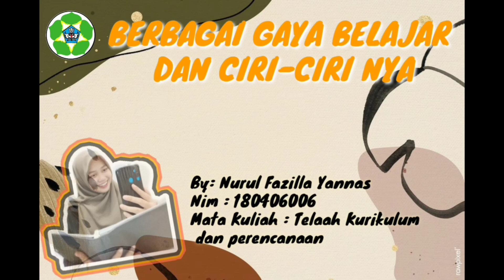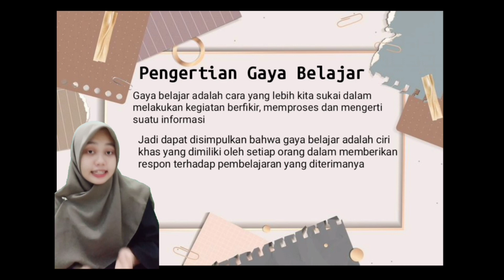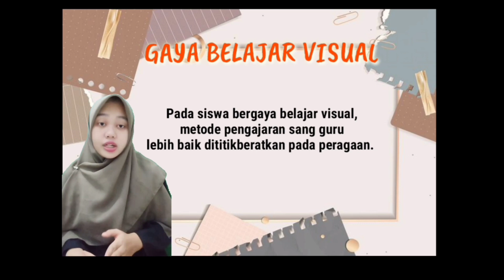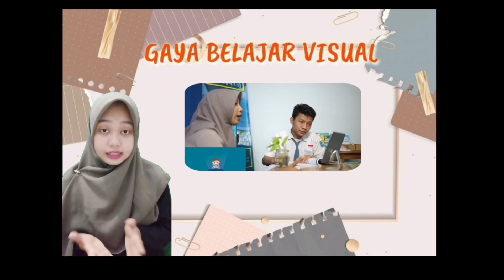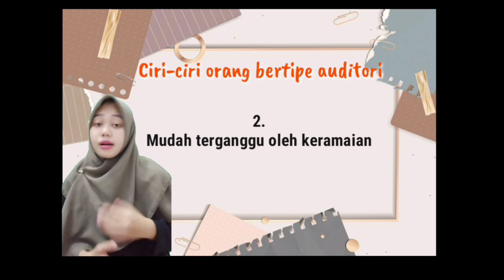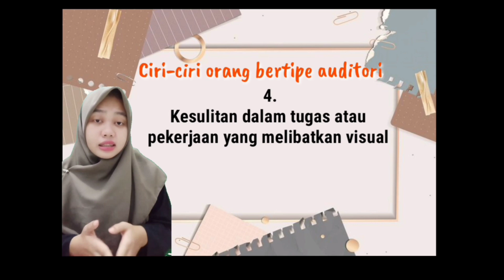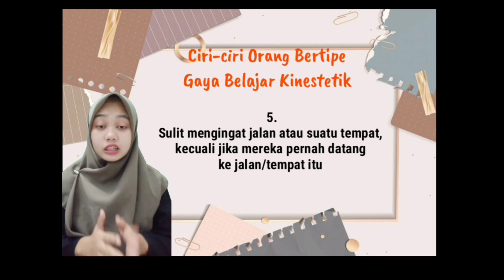Berbagai Gaya Belajar dan Ciri-cirinya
Assalamualaikum
Hallo

Jadi tujuan saya membuat vidio ini adalah untuk memenuhi tugas UTS MK TELAAH KURIKULUM DAN PERENCANAAN PEMBALAJARAN MTK
Nama: Nurul Fazilla Yannas
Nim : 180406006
Dengan Dosen Pengampu yaitu ibu Rizki Amalia S.Pd., M.Pd.

Dividio kali ini saya akan Mereview Gaya Belajar dan Ciri-ciri ya dari sumber

✨TEST MENGETAHUI GAYA BELAJAR ✨